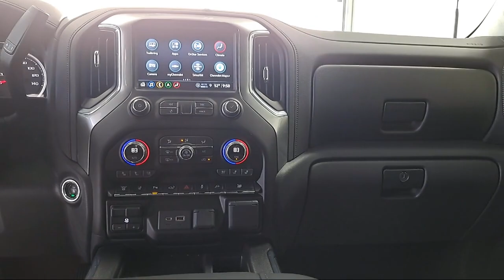2021 Chevrolet Silverado 2500HD LTZ Hampton Newport News Smithfield Norfolk Chesapeake Virginia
2021 Chevrolet Silverado 2500HD LTZ Stock Number: 2421401A Vin:1GC4YPEY6MF169721.

Hampton Chevrolet is proudly serving our friends and neighbors in Hampton, Newport News, Smithfield, Norfolk, Chesapeake, Virginia Beach, Poquoson, and Williamsburg. or give us a call at for more information about this or any of our other vehicles.
Hampton Chevrolet
1073 W Mercury Boulevard